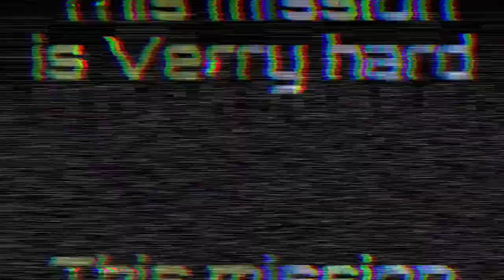MISSION IMPOSSIBLE PUBG MOBILE MONTAGE | PLZ LIKE AND SUBSCRIBE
Thumbnail edited by wolf don

Follow me on
Socialmedia -

Ye ek family friendly channel he or thodi galiya bhi ho sakti he aap chaho to

I not promote illegal anything

LAGENT NeVer DiE 💀
Patroit Make sure you Support 👻